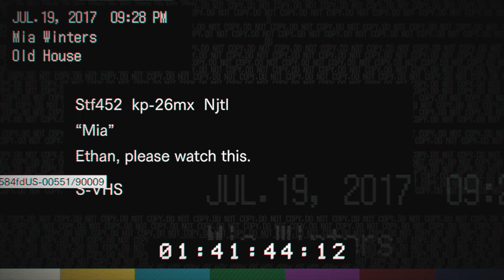#4【ホラー】弟者の「バイオハザード7」【2BRO.】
2017/01/26 発売 PS4版「バイオハザード7」